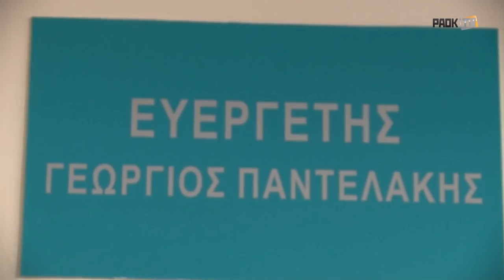Ο ΠΑΟΚ στηρίζει το ΑΧΕΠΑ - PAOK TV